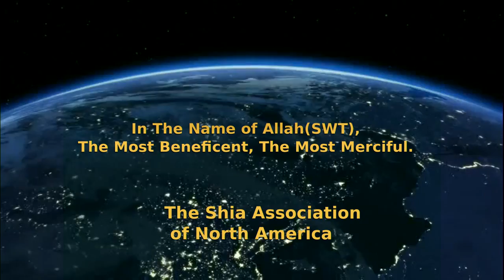26th Safar 1435AH - 29th December 2013AD - Maulana Mohammed Aqeel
26th Safar 1435AH / Sunday December 29th, 2013AD

Maulana Mohammed Aqeel (Urdu)
Topic: Tafseer of Surah Alaq (Surah #96) Of The Holy Quran

Shia Association of North America
Bait ul Qayem
Delran, NJ USA